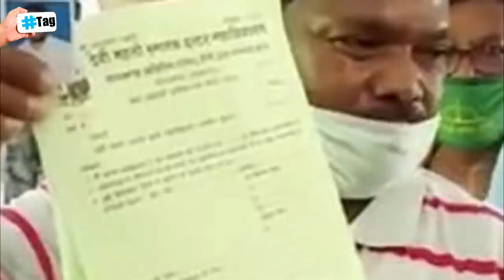A Unique Artist Who Paints With Salt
If you search the internet, you will find dozens of pictures under the name “Bashir Sultani”, but all these pictures are made of salt. And that’s the skill of Bashir Sultani, an Afghan-Canadian.About his work, Bashir Sultani says that it is basically the same as “sand art” (making pictures from sand) but arranging the picture by arranging fine particles of salt is better than sand.